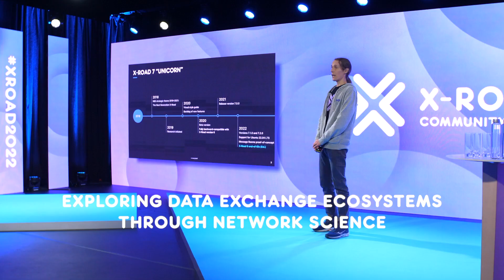X-Road Community Event 2023 - coming soon!